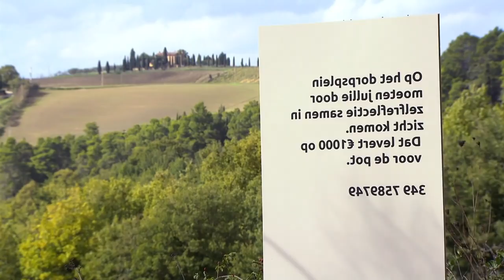De Mol Zou Dit 100% Zeker Niet Doen!😱 - Wie Is De Mol 2020 Jubileum Aflevering 1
Aflevering 1 van Wie Is De Mol 2020 zomer Jubileum editie zien we kandidaten die we van eerder kennen in WIDM!

wouter (@) samenwerkingen (.) com